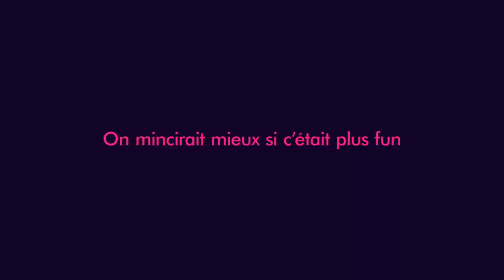MJ CONTREX HD